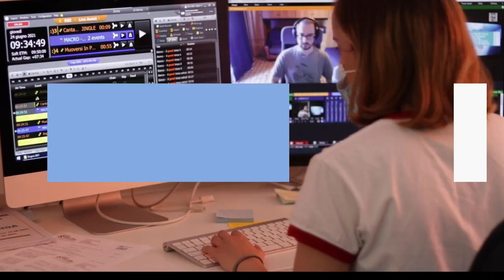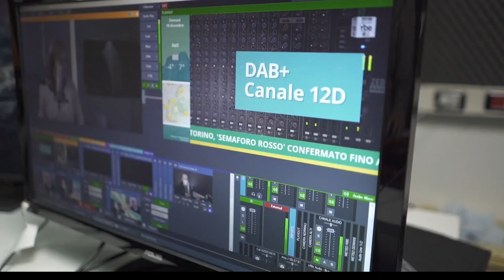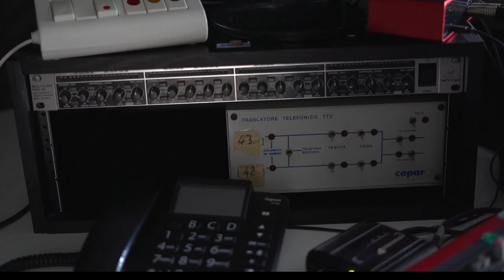"Age Pride": un libro che invita a vivere la terza età come una festa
Letizia, ragazza appassionata di lettura che sta facendo Servizio Civile presso il Centro Culturale Protestante e la Libreria Claudiana di Torino, nella sua rubrica "Libri Intergenerazionali" all'interno del programma "Picnic: un dialogo tra le generazioni" ci ha parlato del libro "Age Pride. Per liberarci dai pregiudizi sull'età", della scrittrice torinese Lidia Ravera.

Il romanzo, uscito nel 2023, contiene varie riflessioni a proposito dell'ageismo interiorizzato, degli stereotipi sull'età e della paura di invecchiare. L'invito della scrittrice è di vivere il terzo tempo come una festa, con la voglia di continuare il viaggio della vita con curiosità e creatività.